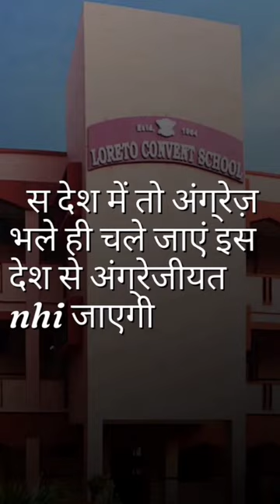Hidden Concept behind Convent School